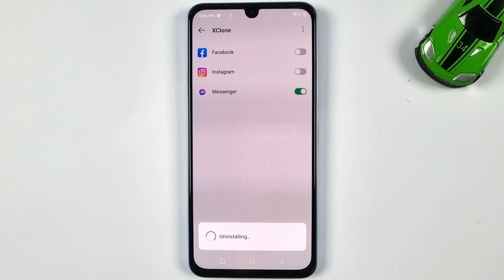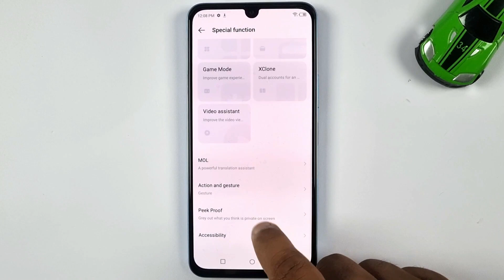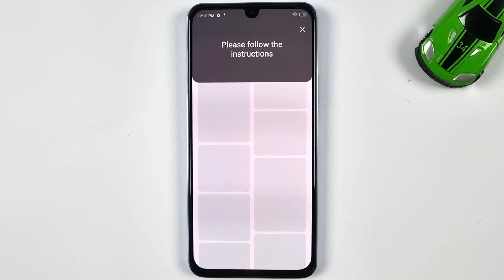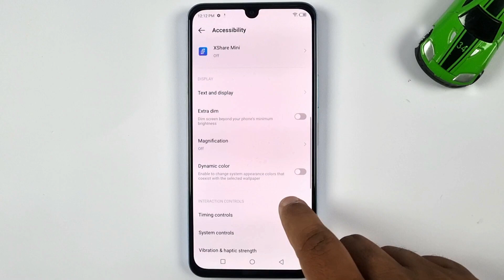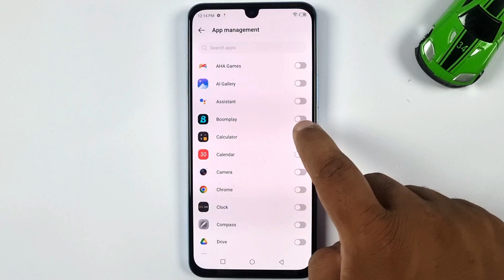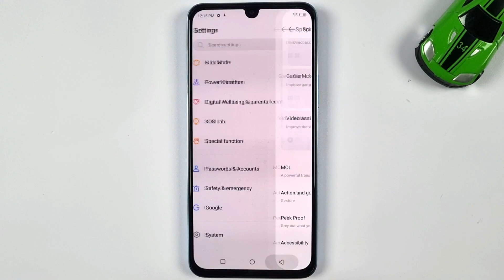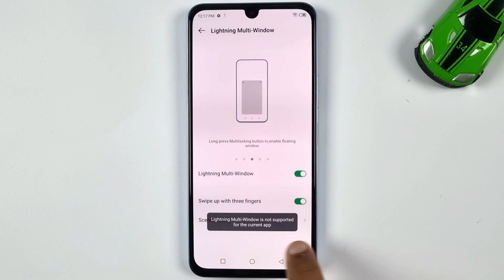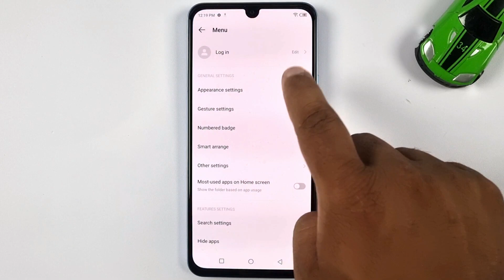Infinix Note 12 2023 Tips & Tricks | 40+ Special Features & Hidden Settings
0:00 Introduction
1:01 GAME MODE
1:35 ULTRA POWER SAVE
2:48 SOCIAL TURBO
3:41 COLOR CORRECTION
4:12 SWIPE SPEED
4:38 COLOR INVERSION
5:09 NETWORK SPEED
5:26 SMART PANEL
6:04 SMART ACCELERATOR
6:23 DARK THEME
7:28 MAGNIFIER
8:00 DATA SAVER
8:21 DYNAMIC COLOR
9:13 CLEANER
9:55 KIDS MODE
11:04 FLIP MUTE
11:39 HIDE APPS
12:17 SHUFFLE
14:10 LIGHTING MULTI WINDOW
14:49 FONT SIZE
15:09 X THEME
15:48 PAGE EFFECT
16:10 TEXT COLOR
16:29 NUMBERED BADGE